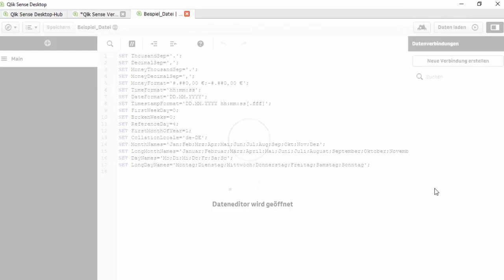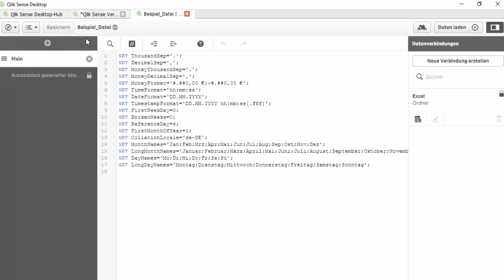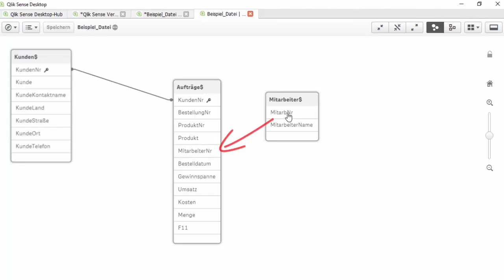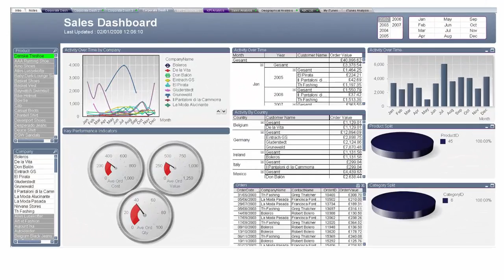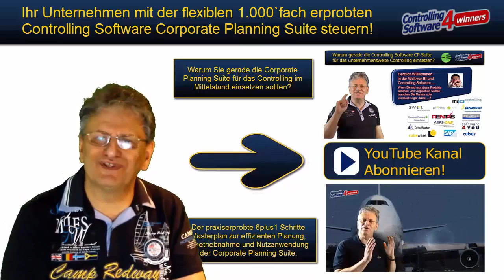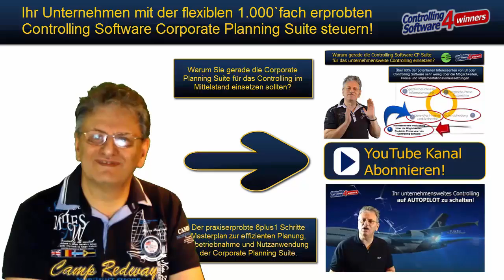Qlik Sense Erstellung von Datenimport Skripten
Mit Qlik Sense steht Ihnen ein komplett neue Produktsparte von Qlik zur Verfügung. Aktuell ist Qlik Sense als Desktop Version für Windows PC`s verfügbar.

Mit Qlik Sense können Daten unabhängig von einer BI-Infrastruktur visualisiert und hinterfragt werden.

Qlik Sense verfolgt das Ziel, eine Lösung für alle Systeme zu bieten.
Egal ob sie mit HTML5 oder Excel-Dateien arbeiten.

Das Laden verschiedener Datenquellen stellt kein Problem dar und
erfolgt wie gewohnt intuitiv und schnell. Mithilfe von Drag and Drop ist das Einlesen sogar bequemer als mit der QlikView Anwendung.

Mit neuen Visualisierungstools stehen dem Anwender einfache Werkzeuge zur Verfügung, die es dem Benutzer aus den Fachbereichen ermöglicht, Daten auf eine vollkommen neue Art und Weise zu visualisieren.